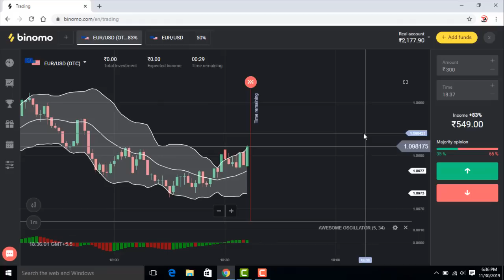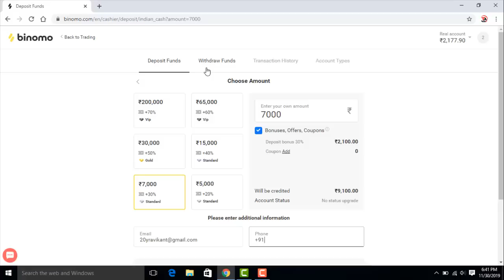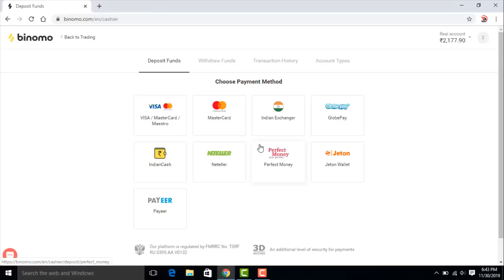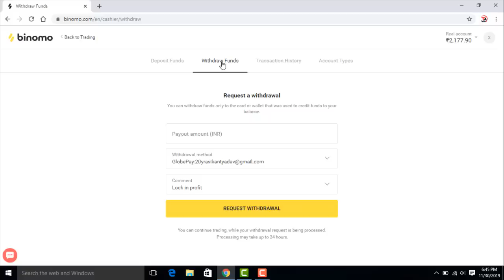अब Binary Option से Withdraw लेना हुआ बहुत ही आसान | घर बैठे पैसे मिलेंगे | No Click-bait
Binomo -

Based On - अब Binary Option
से Withdraw लेना हुआ बहुत ही आसान | घर बैठे पैसे मिलेंगे | No Click-bait